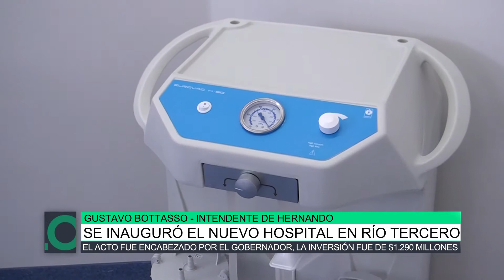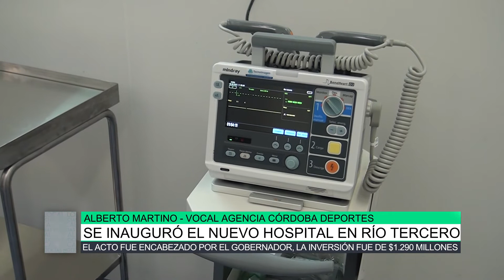Se inauguró el nuevo Hospital en Río Tercero, Gustavo Botasso y Alberto Martino